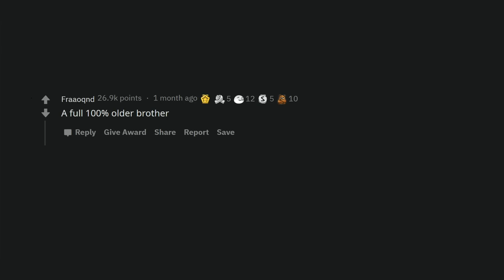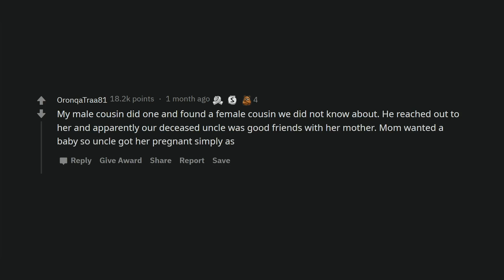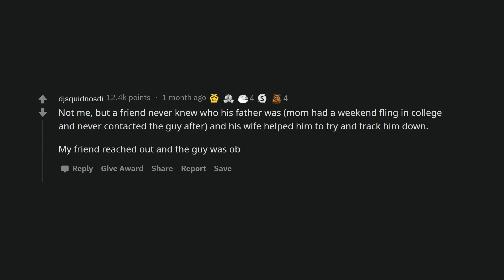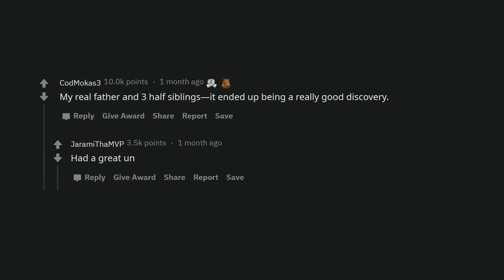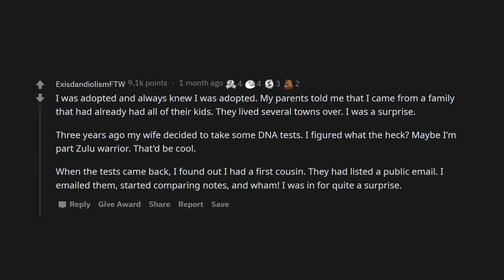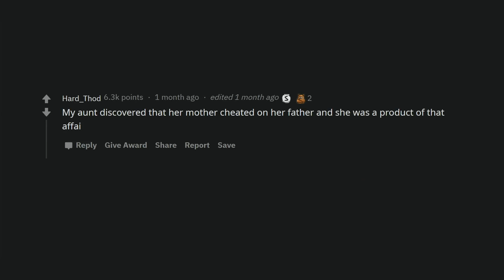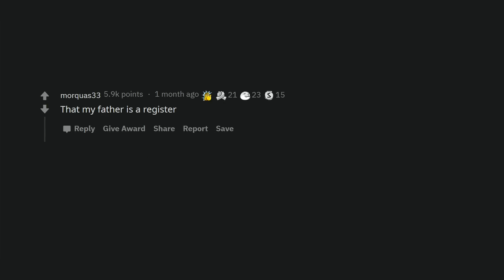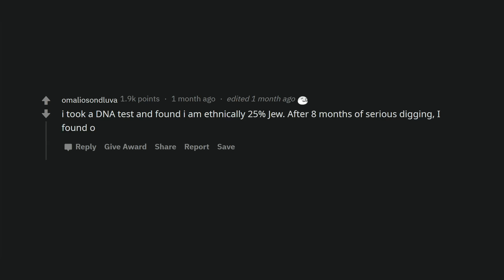People who have taken an ancestry DNA test and accidentally uncovered a family secret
People who have taken an ancestral DNA test and accidentally discovered a family secret, what was it?